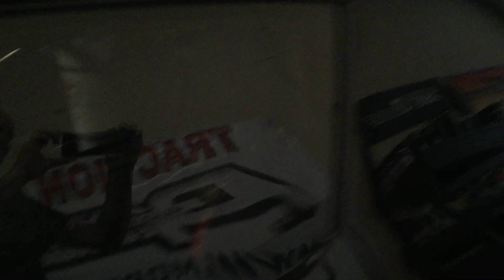Behind the Scenes: Photo Shoot with Monza- Jerry Johnston from Street Outlaws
RECORDED May 31, 2016. The Sinister Split Bumper Camaro was on the cover of Car Craft's January 2017 issue.

Listen to these to bad ass Big Block Chevys!!